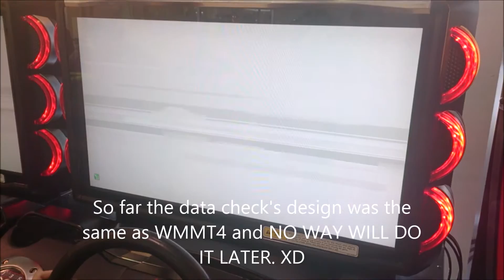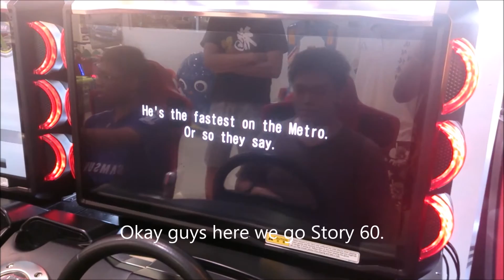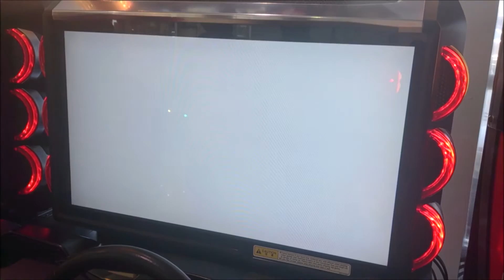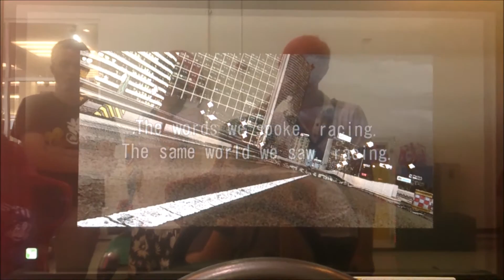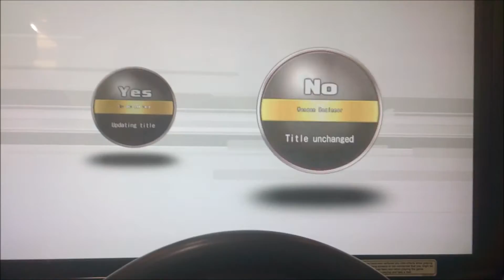WMMT5 Story 60 preview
Welcome to the first and ever Ipoh area WMMT5 coverage preview. In this vid you'll be able to know what kind of meter you'll get when you completed all 60 stories (1st loop) without any loses and hope you guys like it. And also i've added caption in this vid. Reason ? Watch it in the vid and you'll know why.
Recorded via: Sony Xperia Z
And Welcome to WMMT5.